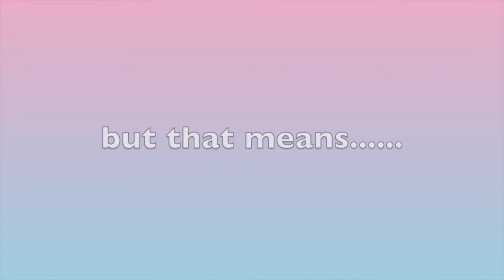Auditions!!!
SevenPowerfulAngels is holding Auditions! Audition quick!